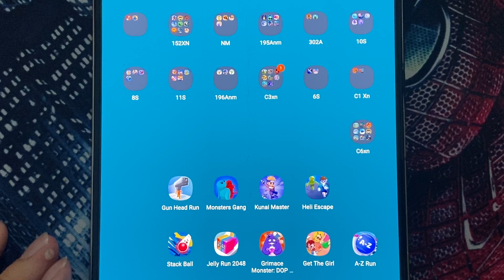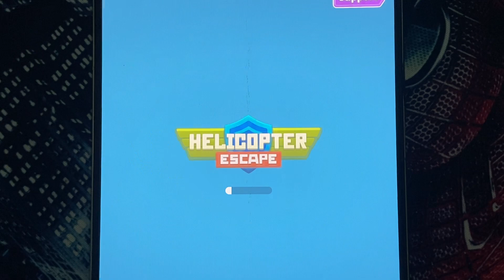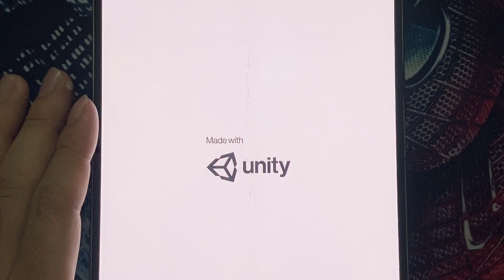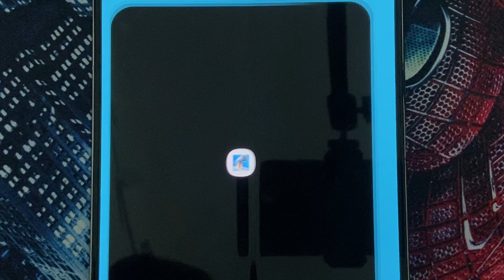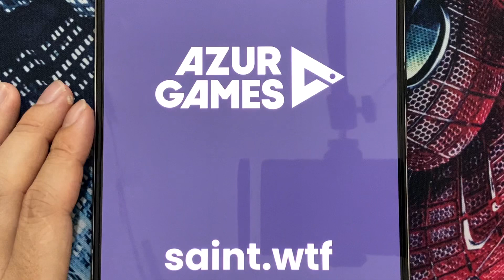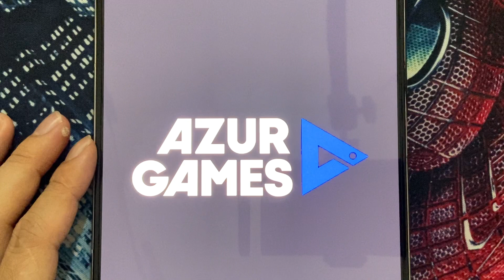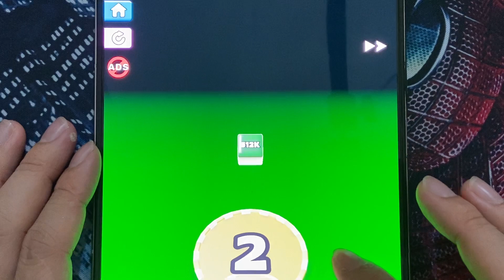Gun Head Run, Monster Gang, Kunai Master, Heli Escape, Stack Ball, Jelly Run 2048, Grimace Monster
Gun Head Run, Monster Gang, Kunai Master, Heli Escape, Stack Ball, Jelly Run 2048, Grimace Monster, Get The Girl, AZ Run